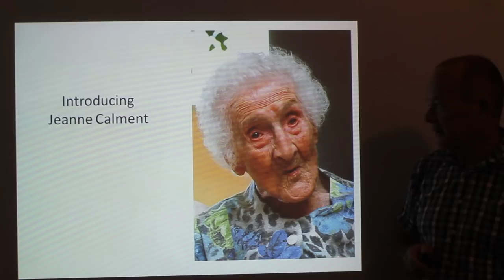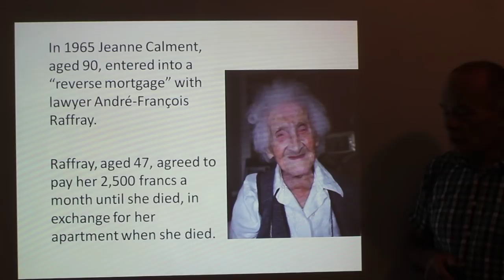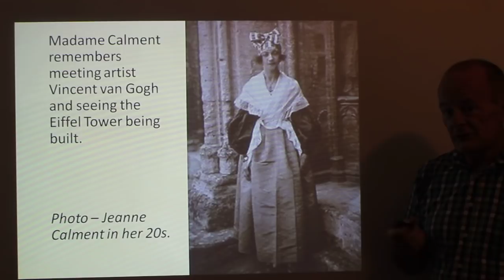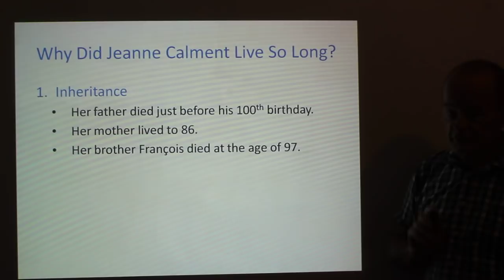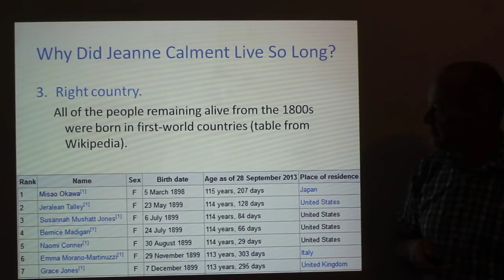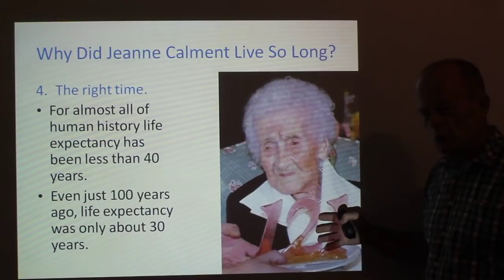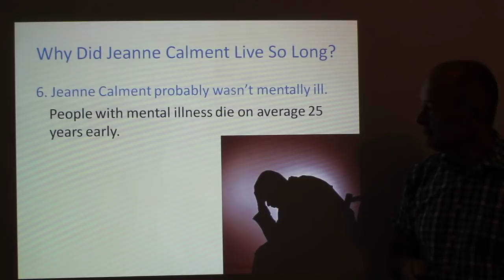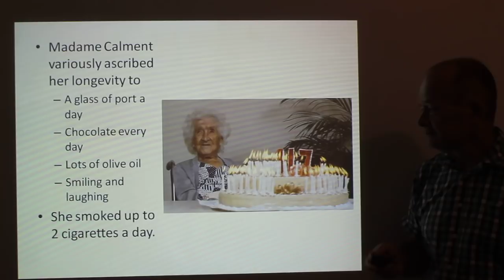Jeanne Calment, The Oldest Person Ever. Why Did She Live So Long?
Jeanne Calment lived to the age of 122, making her the oldest person in human history. What factors combined to allow her to live that long?